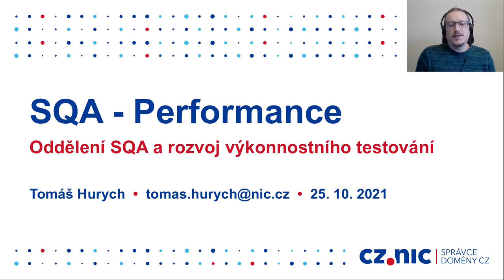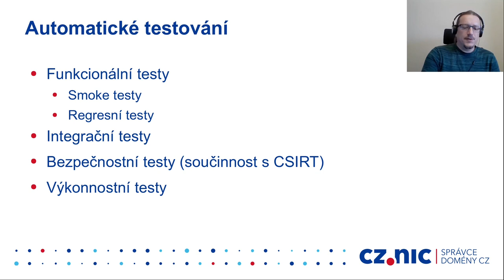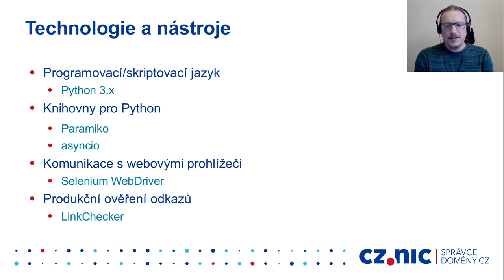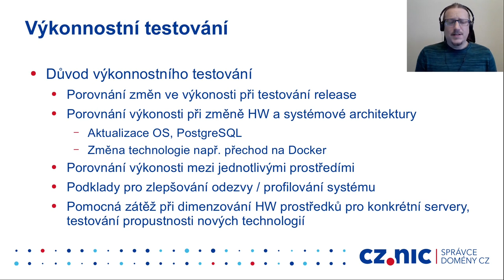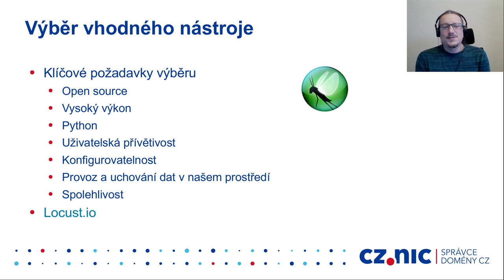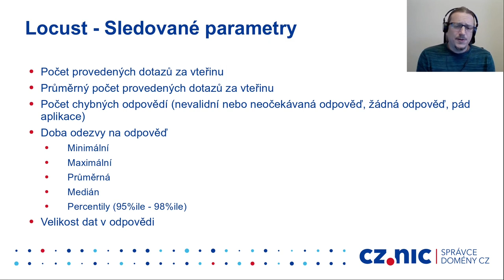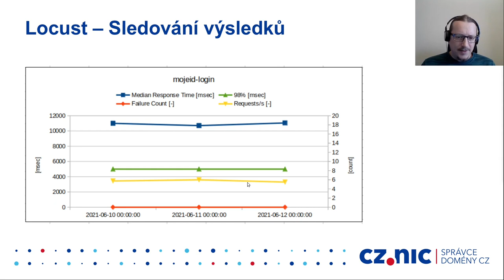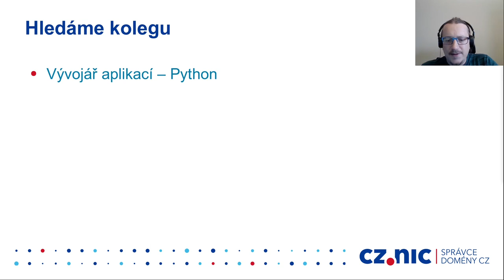Pracovní náplň našeho oddělení SQA a rozvoj výkonnostního testování | Tomáš Hurych | CZ.NIC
V prezentaci představíme naše testerské oddělení SQA (čemu se věnujeme, kde a na čem testujeme, jak testujeme a jaké používáme technologie). Součástí přednášky budou také informace o rozvoji výkonnostního testování, tedy o používaných nástrojích a metodách, popis toho, jak je nyní používáme na testu a jak je plánujeme využít v produkčním prostředí.